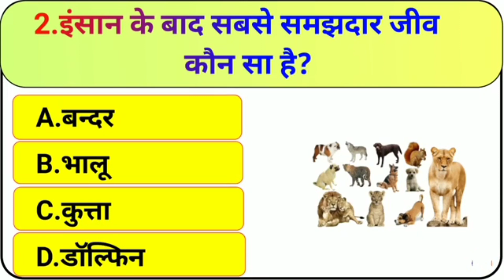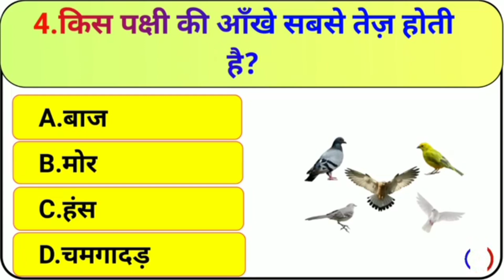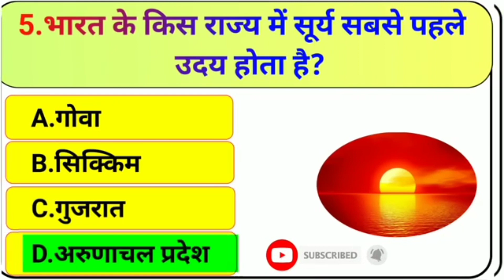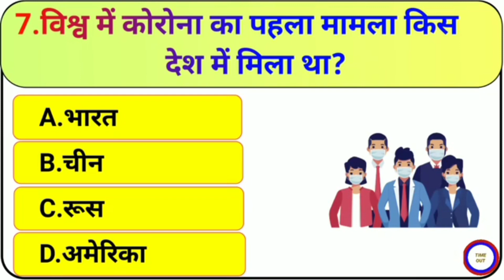Gk question and answer || GK question in hindi || @MyDearMotivation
Hindi Gk || General knowledge || Gk Questions And Answers || Gk Questions || My Dear Motivation

Here is the most important gk questions and answers - General knowledge - Gk -

hindi gk

your quari this video

6. br gk study

7. Important gk

8. Quiz test

9. competitive quiz

10. competitive general knowledge

11. GK in Hindi

12. general knowledge quiz

13. quiz questions

14. general knowledge questions
15. gk quiz

16. general knowledge questions with answers

17. gk question in hindi

18. GK Question Answer

19. India GK

20. hindi gk

21. samanya gyan

22. gk questions

23. india gk in hindi

24. 2022 gk questions and answers

25. lucent gk

26. lucent gk

27. lucent gk in hindi video

28. lucent GK in hindi

29. lucent geography in hindi
30. lucent geography

31. geography gk question

32. geography gk in hindi
Hindi Gk || General knowledge || Gk Questions And Answers || Gk Questions || SS GK QUIZ

hindi gk